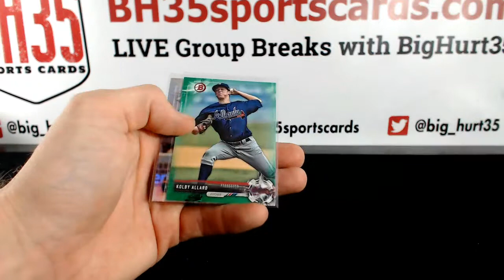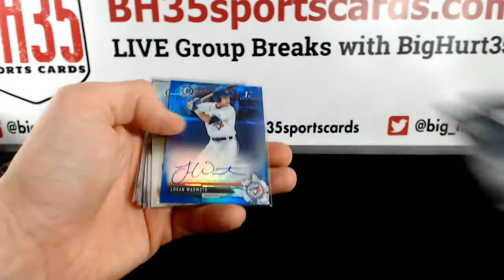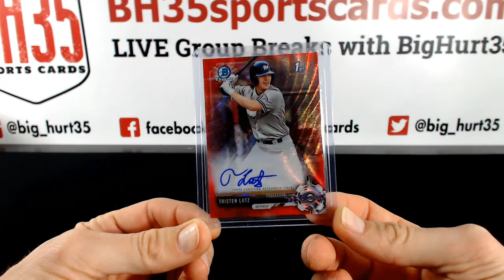Recap for 2017 Bowman Draft Baseball Jumbo | 8 Box Case Break #20 Pick Your Teams